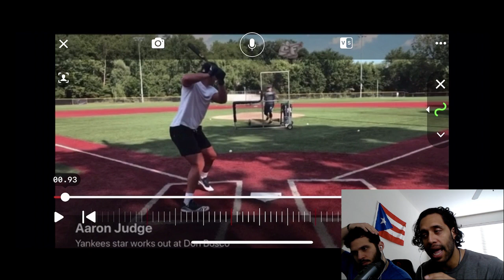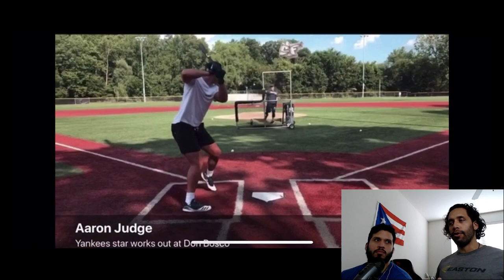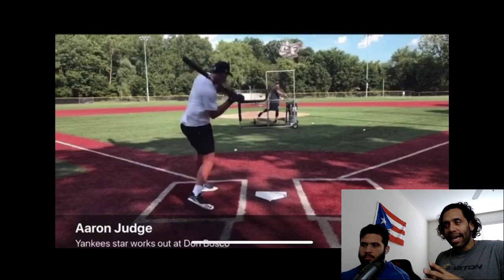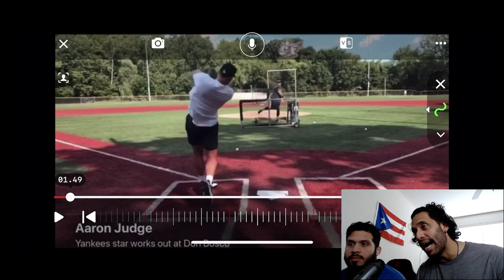HOW AARON JUDGE KEEPS HIS MECHANICS IN BATTING PRACTICE?